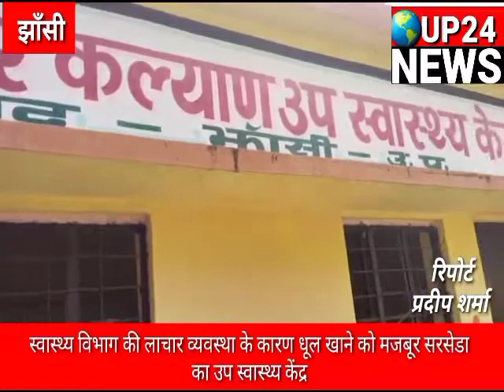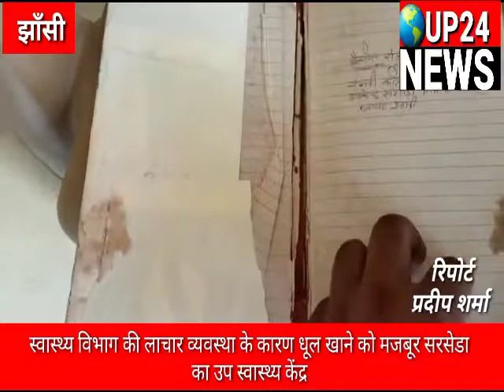गरौठा। स्वास्थ्य विभाग की लापरवाही के कारण धूल खाने को मजबूर सरसेड़ा का उप स्वास्थ्य केंद्र up24news